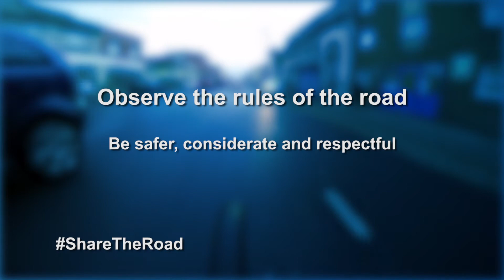Close Pass - Cyclist goes through a red light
All road users are required to follow the Highway Code.